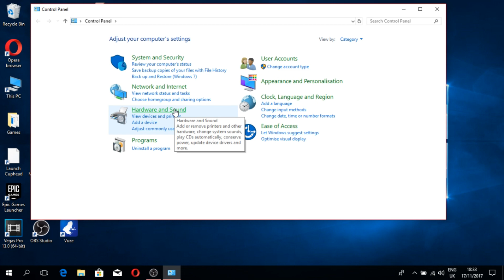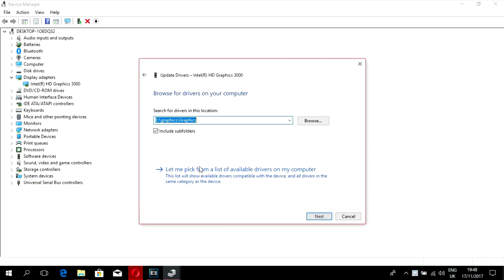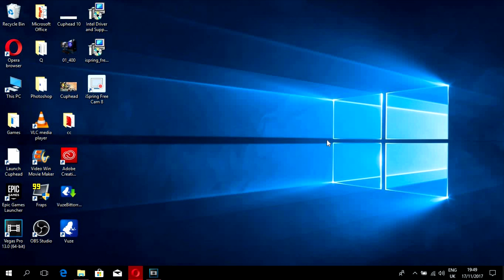How to Upgrade Your Graphics Card Driver From Intel HD Graphics 2000 to Intel HD Graphics 4000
How to Upgrade Your Graphics Card Driver From Intel HD Graphics 3000 to Intel HD Graphics 4000 no internet connection required